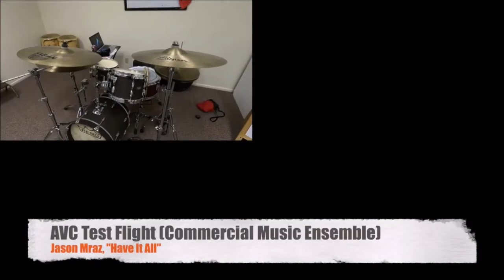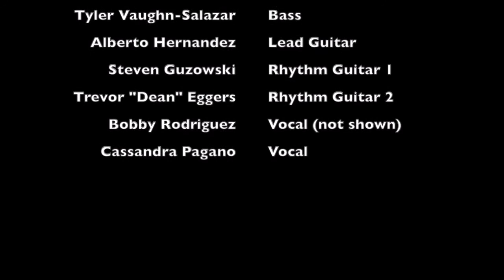AVC - Test Flight - 2020 Spring Semester - Quarantine Mix Video's - Remastered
Antelope Valley College - Commercial Music Department
Test Flight - 2020 Spring Semester - Quarantine Mix Video's Project
Remastered
1. Living On A Prayer
2. When Will My Life Begin
3. Have It All
Videos submitted by the students and pieced together by the instructor.